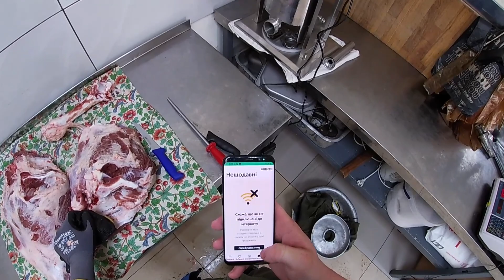Забой телёнка ( переработка мяса)